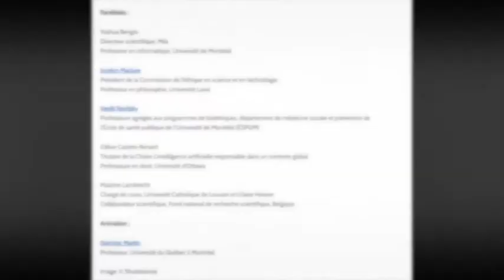Sphère privée, santé et légitimité : les enjeux éthiques autour des applications anti-pandémie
Plusieurs groupes à l’échelle nationale et internationale développent des applications mobiles de traçage de contacts et des applications visant à lutter contre la propagation du nouveau coronavirus. Il s’agit d’une mesure technologique exceptionnelle visant à lutter contre une crise de la santé publique de nature exceptionnelle, et ces initiatives soulèvent de nombreuses questions et débats. Le but de cette table ronde sera de nous aider à y voir plus clair dans les différents enjeux éthiques soulevés par l’adoption de ce type de solution technologique. Nous essayerons de voir comment on peut concilier le respect de la sphère privée et les exigences de faire face la crise du nouveau coronavirus.

Panélistes :

Yoshua Bengio
Directeur scientifique, Mila
Professeur en informatique, Université de Montréal

Jocelyn Maclure
Président de la Commission de l’éthique en science et en technologie
Professeur en philosophie, Université Laval

Vardit Ravitsky
Professeure agrégée aux programmes de bioéthiques, département de médecine sociale et préventive de l’École de santé publique de l’Université de Montréal (ÉSPUM)

Céline Castets-Renard
Titulaire de la Chaire L’intelligence artificielle responsable dans un contexte global
Professeure en droit, Université d’Ottawa

Maxime Lambrecht
Chargé de cours, Université Catholique de Louvain et Chaire Hoover
Collaborateur scientifique, Fond national de recherche scientifique, Belgique

Animation :

Dominic Martin
Professeur, Université du Québec à Montréal